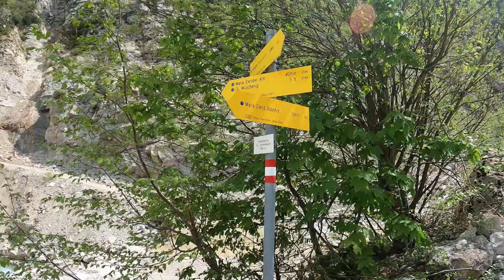Bergkapelle Maria Elend - Kapellenberg - Narzissenwiese Illitschalm - Wanderung (Kärnten)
Schöne Halbtages-Rundwanderung auf den Kapellenberg über die Bergkapelle Maria Elend. Abstieg über die Narzissenwiese Illitschalm. Weg von Bergkapelle auf Kapellenberg ausgesetzt und steil.

Tipp: Von Anfang Mai bis Mitte Juni (Je nach Wetter/Temperatur) kommt man in den Genuss der Narzissenblüte.